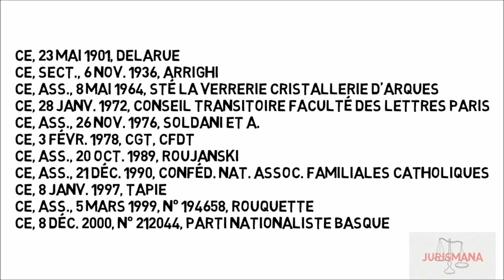L’écran législatif en droit administratif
Aujourd’hui et pour cette première vidéo de 2018 nous examinons la loi écran / l’écran législatif en droit administratif.

Vêtements :
N/D